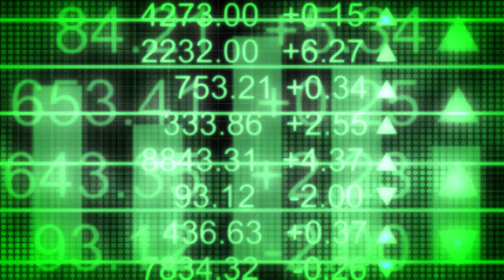Bitcoin pays me $1,400 / Month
I'm excited to talk about the power of cryptocurrency. I'm a big supporter of BTC as you can tell by my investment in it. I also love the fact that I can make money while "hodling" my tokens. With that being said enjoy the video and I hope you guys can take some information out of this video and use it to your advantage.

Mind you: I am not a financial advisor and this is my personal opinion. Do your own research and decide for yourself what makes most sense to you!

If you want to chat with our community make sure you sign up for a membership on my website. I'll see you soon :)